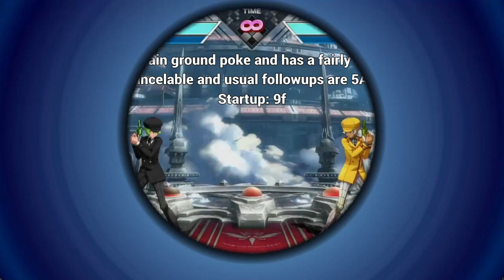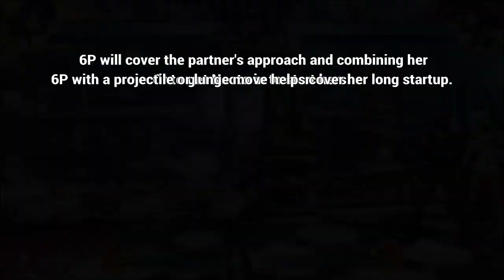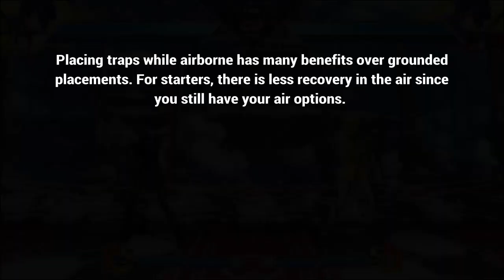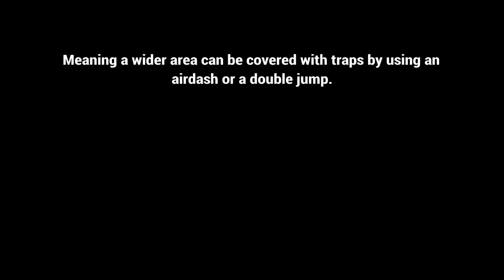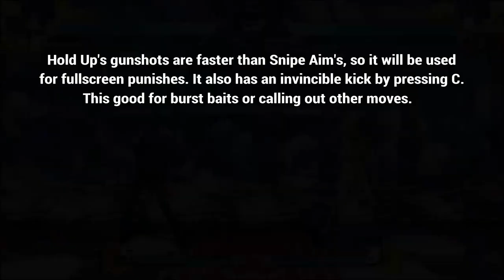BBTAG 2.0 Naoto Shirogane Neutral Guide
Hopefully I will be making more guides on different aspects of Naoto. So may be a little mini series for her that will go over main ideas to specific tech. These take a while to make but I will try to post them every 1 to 2 weeks. Up next will be pressure.

Intro - 0:00
Rushdown - 0:28
Zoning - 2:45
Closing - 7:00

Songs:
Danganronpa V3 - Climax Reasoning V3
Persona 2 EP - Parabellum II - Shoji Meguro Rearrange Ver